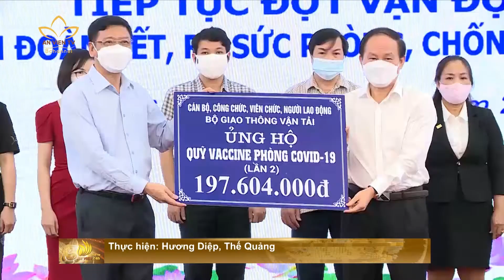TRÊN 290 TỶ ĐỒNG PHÒNG, CHỐNG DỊCH COVID 19